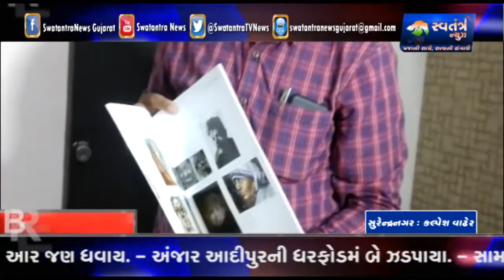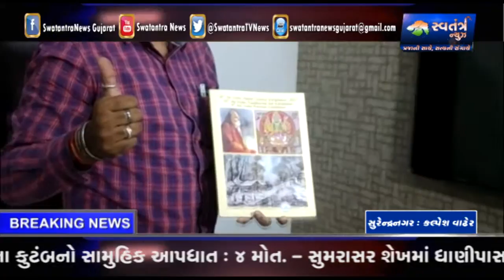લીંબડીના યુવા ચિત્રકારે GAWA ઇન્ટરનેશનલ વોટરકલર એવોર્ડ પ્રાપ્ત કર્યો - Swatantra TV News 2-7-2018